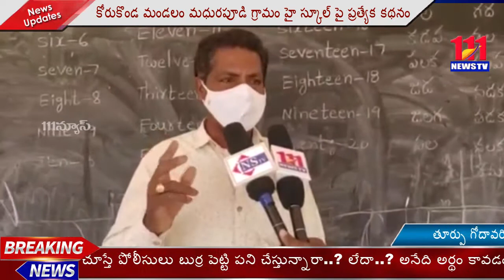కోరుకొండ మండలం మధురపూడి గ్రామం హై స్కూల్ పై ప్రత్యేక కథనం // 111News